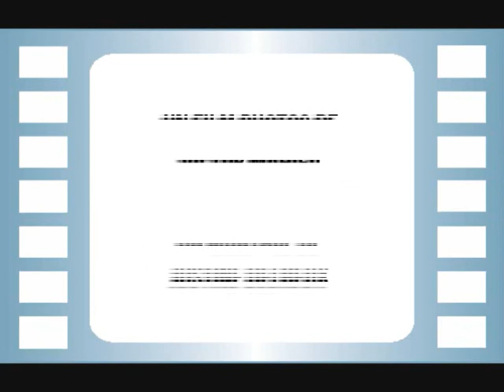Les plus beaux sauts en CSI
Les plus beaux sauts d'obstacles en CSI